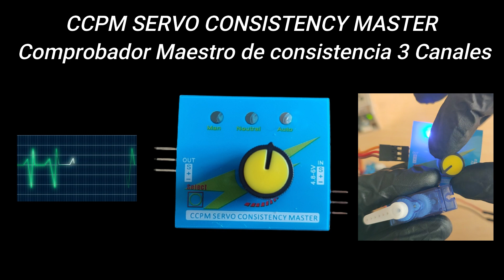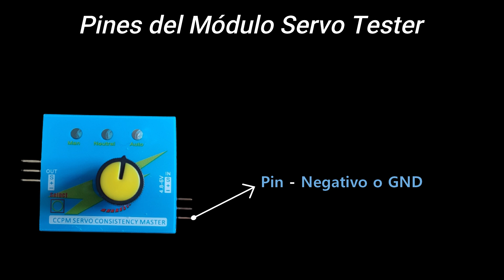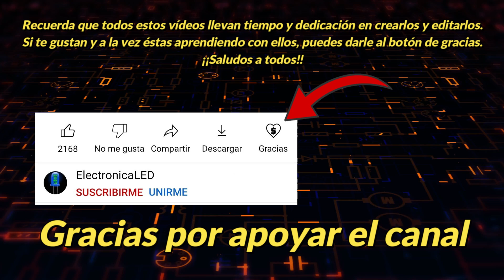Servo Tester. Conexión y funcionamiento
En este vídeo aprenderás a conectar un Módulo Servo Tester. Veremos su conexión, funcionamiento y una prueba real.

Capítulos:
0:00 Intro
0:13 ¿Qué es un Servo Tester?
0:38 Pines del Servo Tester
2:03 Gracias por ayudar!
2:09 Montaje paso a paso
3:20 Prueba con Servo SG90
4:42 Prueba con Servo MG996 360º
5:56 Prueba con diferentes Servos
6:35 Recuerda dejar un buen Like y Suscríbete al canal!!